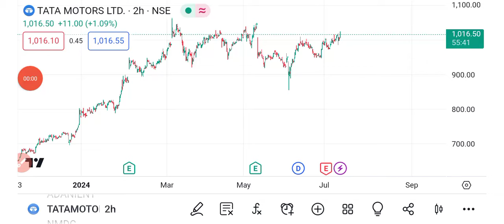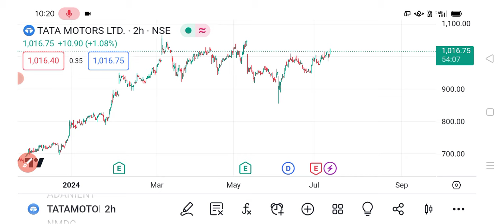Tata motors share 🔥✅ | Tata motors share news | Tata motors share latest news today